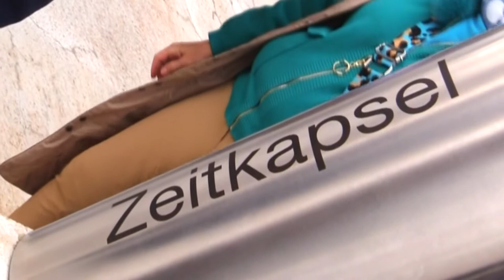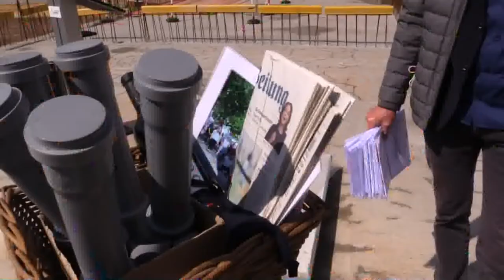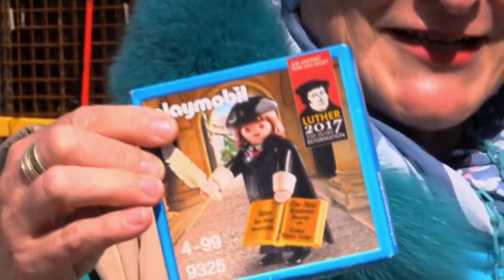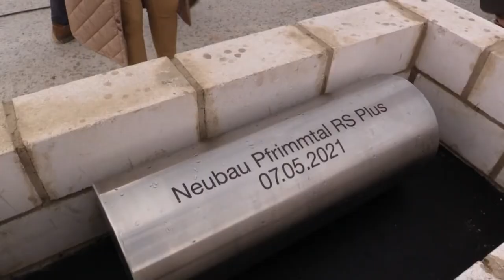"Pfrimmtal-Realschule PLUS - Der Neubau"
Auf dem ehemaligen Sportgelände der Diesterweg-Grundschule entsteht zur Zeit der Neubau für die Pfrimmtal Realschule PLUS. Unser Team (Olaf Deichelmann und Ulrich Höllmich) war mit der Kamera vor Ort und berichtet uns über die Grundsteinlegung.